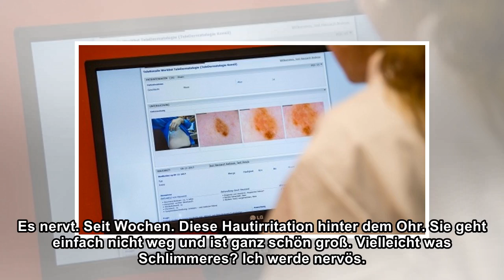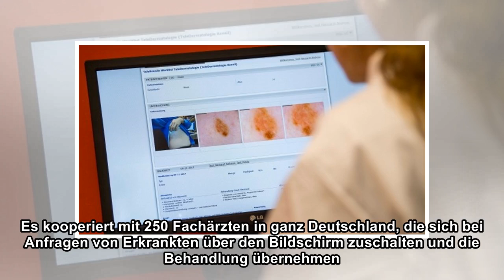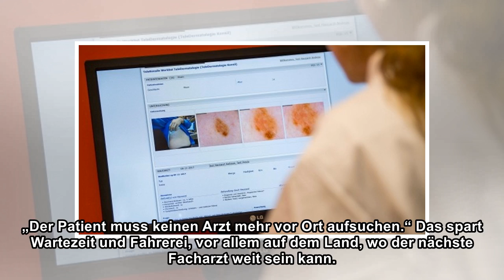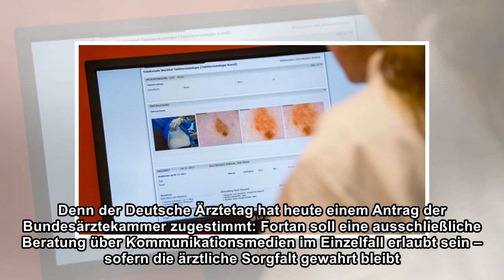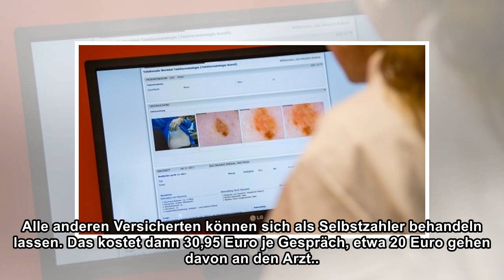„Haben Sie noch Fragen? Ich muss jetzt meine Kinder ins Bett bringen.“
Es nervt. Seit Wochen. Diese Hautirritation hinter dem Ohr. Sie geht einfach nicht weg und ist ganz schön groß. Vielleicht was Schlimmeres? Ich werde nervös. Anruf beim Hautarzt: Termin in einem Monat...